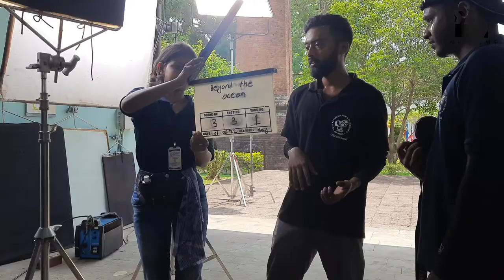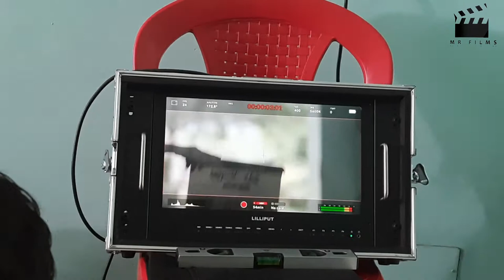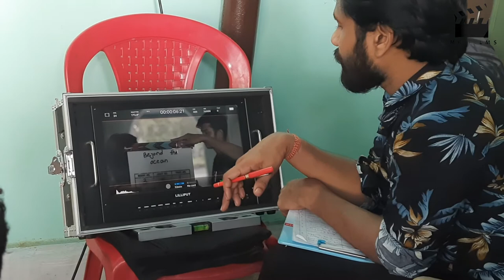Pre Diploma Project /2019-2022 Batch /Bijupattnaik Film & Television Institute of Odisha.